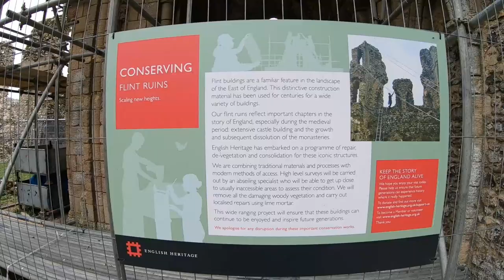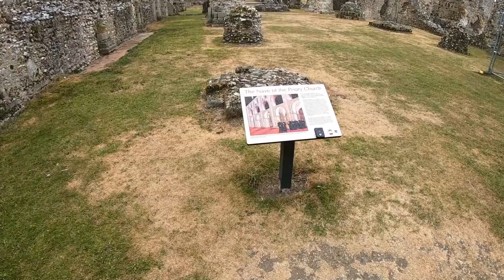CASTLE ACRE PRIORY, NORFOLK | One of the Largest Monastic Sites in England | Walking Tour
Hope you join us next time on our adventures. We hope to see you on our next adventure!